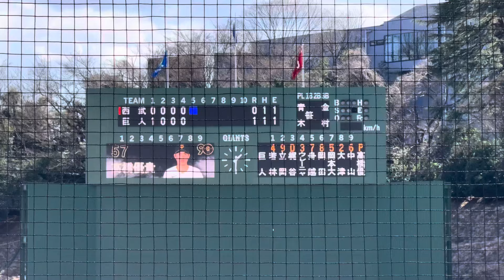巨人 髙橋優貴 開幕1軍へまだまだ諦めない！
2024年3月10日　春季教育リーグ　巨人対西武